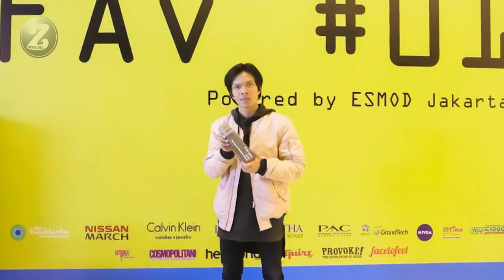Transformasi Atta Halilintar Part 2 | Transformation Artist | 変革 | 转型 | परिवर्तन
Spesial Thanks to Muhammad Attamimi Halilintar